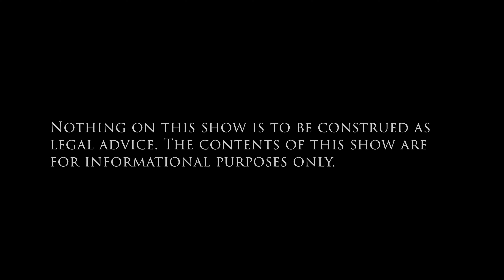Know Your Rights Episode 6: Coronavirus And The Consumer w/ Special Guest Todd M. Friedman, Esq.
Join Abbas Kazerounian and Ali Sadrarhami as they speak with Todd M. Friedman of the Law Offices Of Todd M. Friedman, P.C. in a discussion about consumer rights issues that have arose due to the coronavirus pandemic.

Questions? Comments?